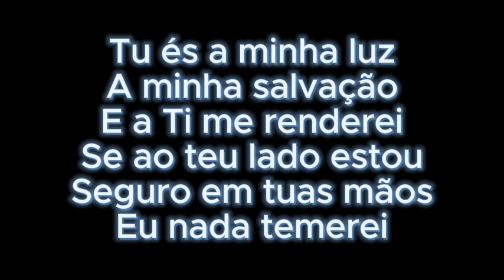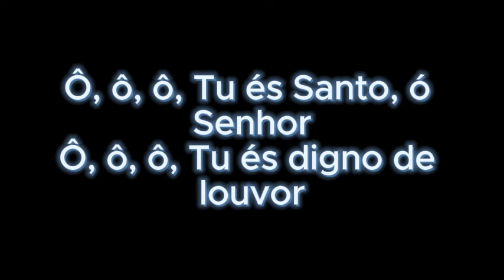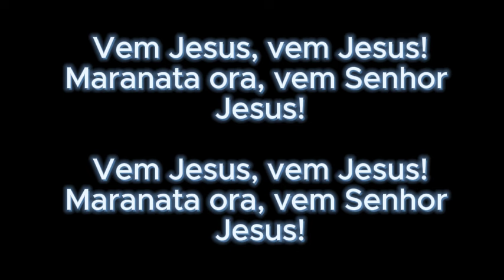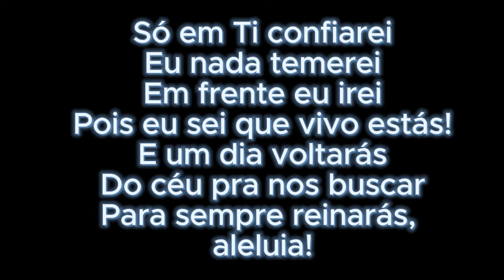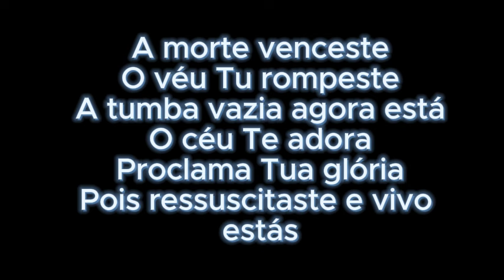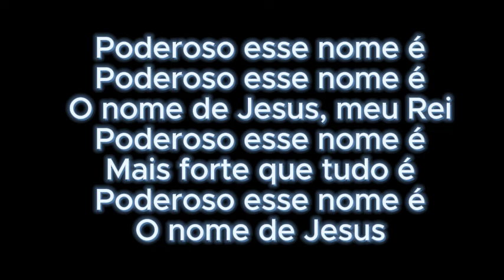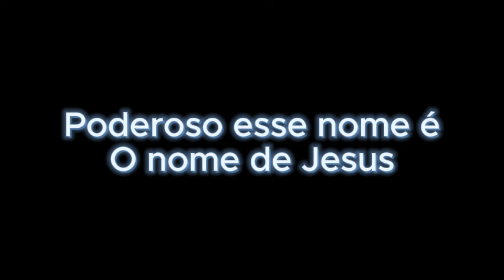medley maranata, Oh, Quão Lindo Esse Nome É, pra sempre exaltado É playbacks legendados